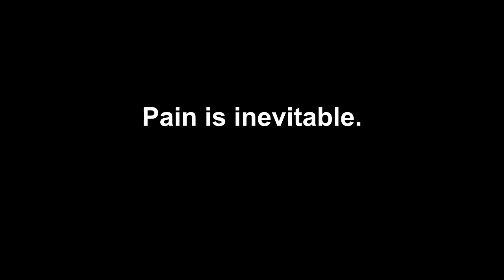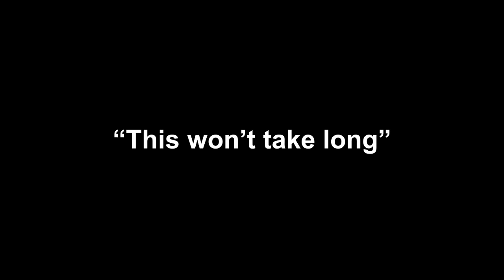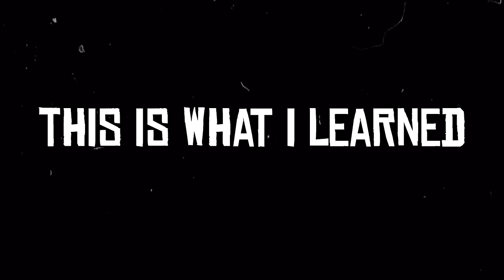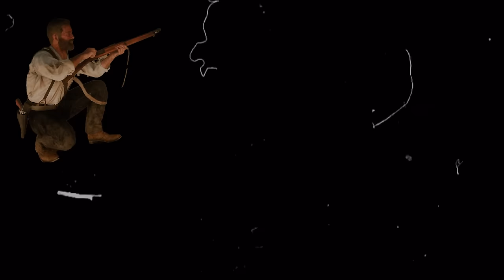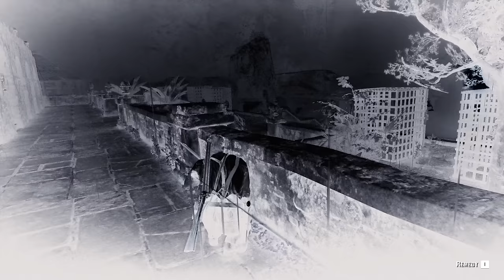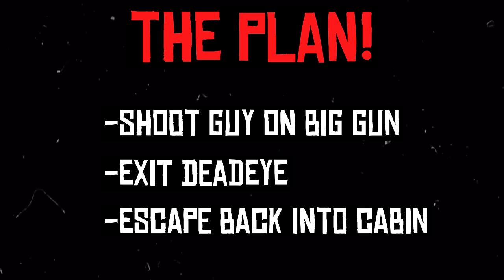Can I Beat Red Dead 2 Without Taking Any Damage?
One shot, one punch, one misstep and it’s all over. Follow the journey of The Survivor as he adventures across the perilous island of Guarma with nothing but a bolt-action rifle and a single fleck of health. More importantly, remember this: IT ISN’T CORN, IT’S SUGAR CANE.